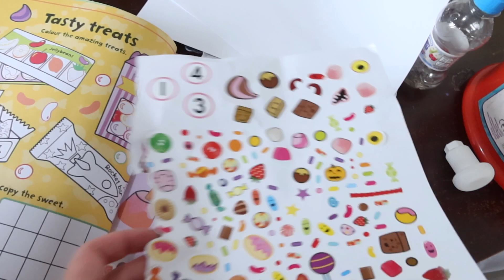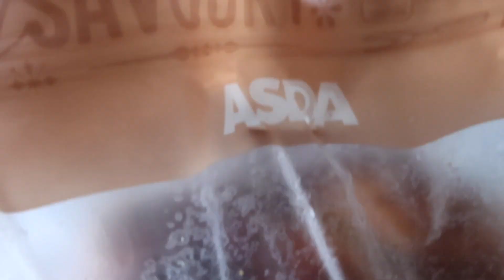HALLOWEEN CRAFTS & PUMPKIN PIE VLOG